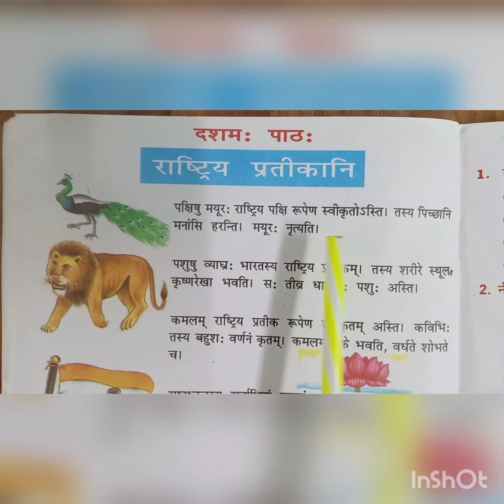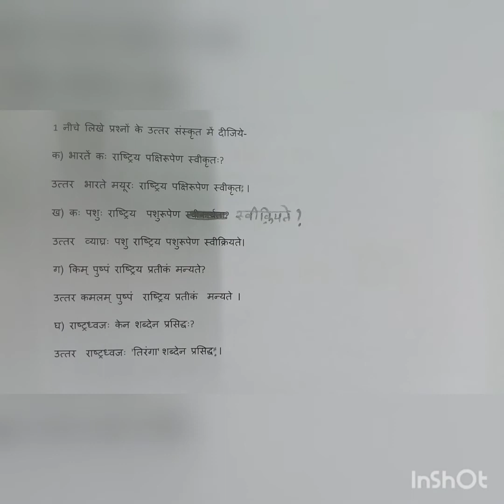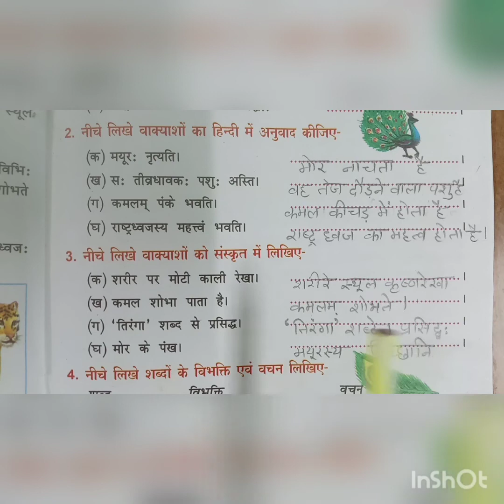8- 1- 2021 |Class -4 |Subject - Sanskrit |Chapter -10 |topic - राष्ट्रीय प्रतिकानि